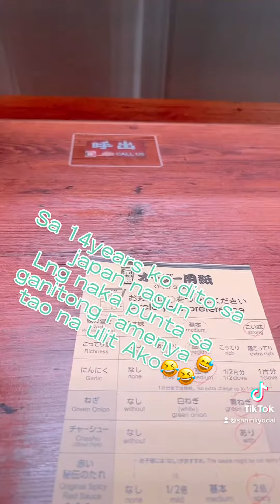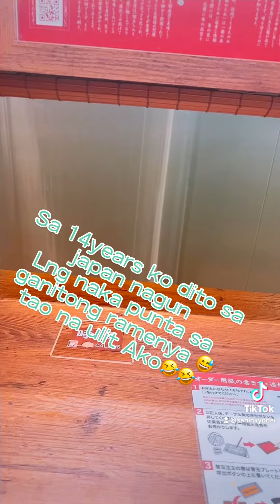Marami pa akong hnd na pupuntahan dito sa 🇯🇵😅